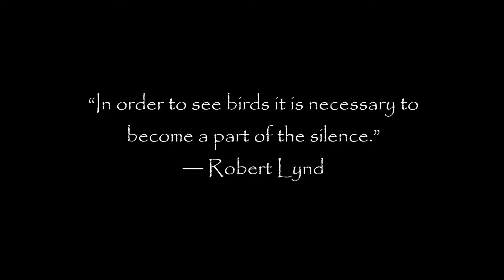cup of coffee 945---simply be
Such amazing creatures not earthbound and content to do what they are designed to do.
We don't have wings, but found a way to fly.
Yet we are still covetous of what we are not.
What strange creatures we be.